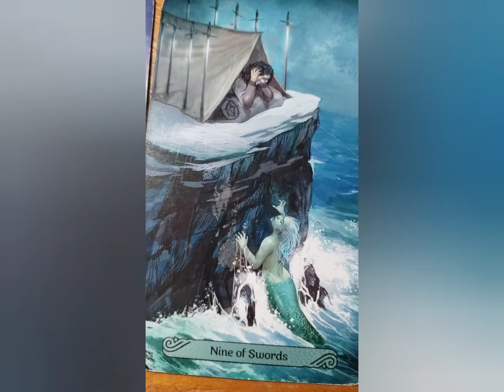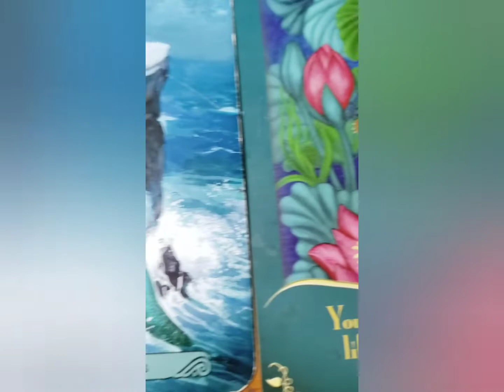DAILY Psychic tarot reading for Wednesday August 24, 2022